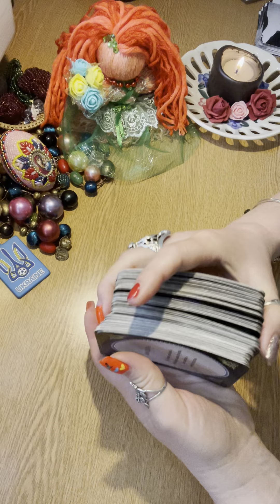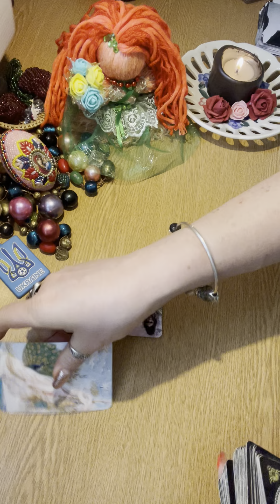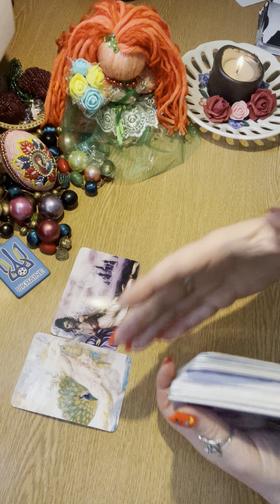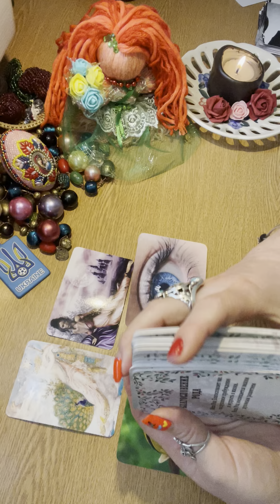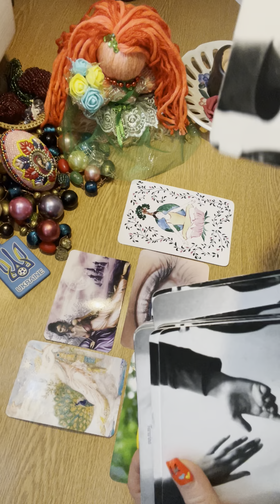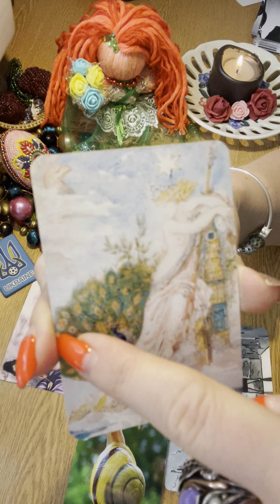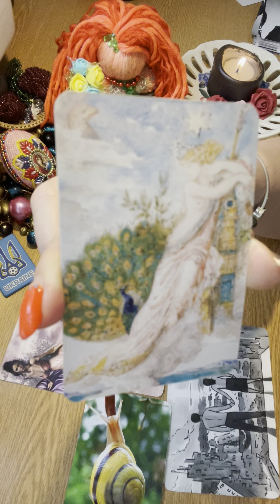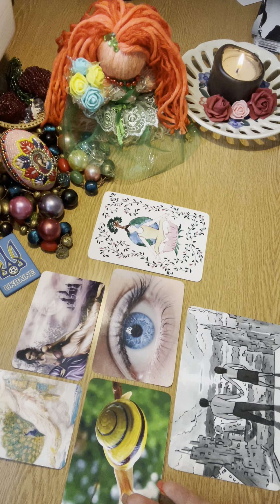‼️ЖЕНИ ПАВЛИНІВ І БУДЕ ТОБІ ЩАСТЯ‼️😁